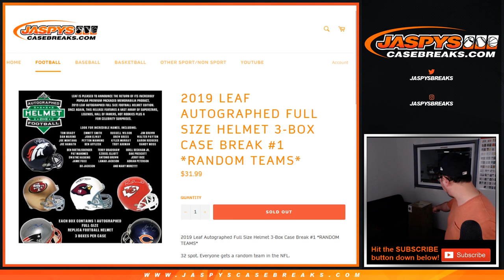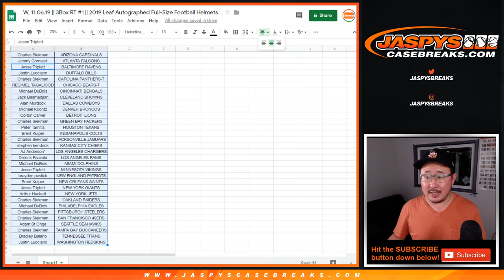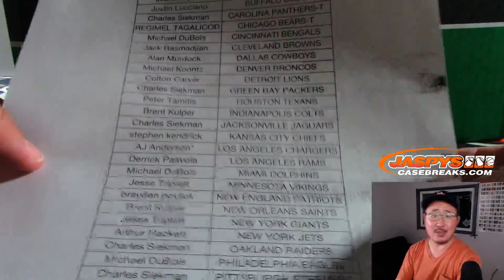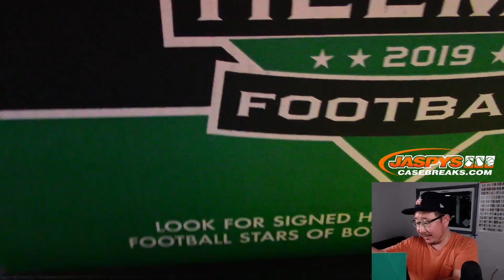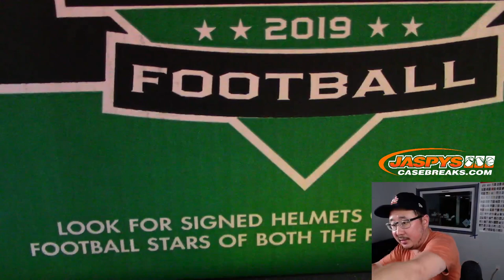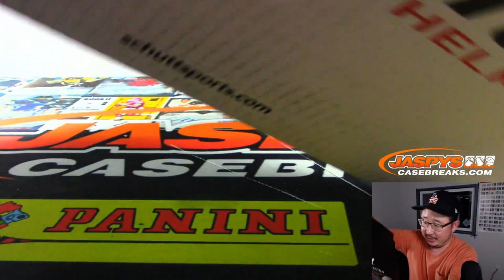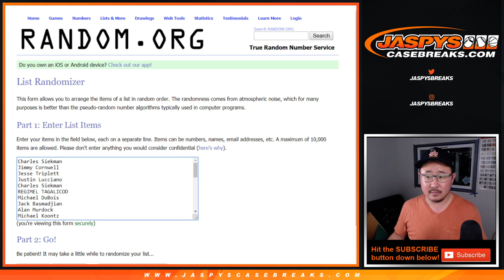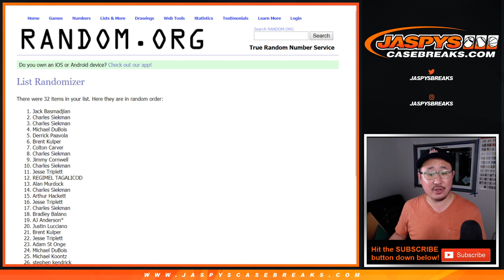W, 11.06.19 || 3Box RT #1 || 2019 Leaf Autographed Full-Size Football Helmets